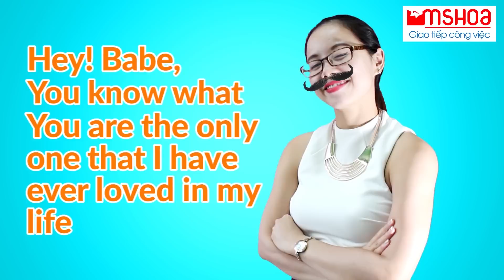Phân biệt "Lay - Lie" trong Tiếng Anh giao tiếp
Lay, Lie khác nhau như thế nào nhỉ??? Cùng Ms Hoa Business English phân biệt 2 từ này để sử dụng trong tiếng Anh giao tiếp thật chuẩn nhé.

Ms Hoa giao tiếp - Mô hình thực hành tiếng Anh giao tiếp công việc số 1 Việt Nam